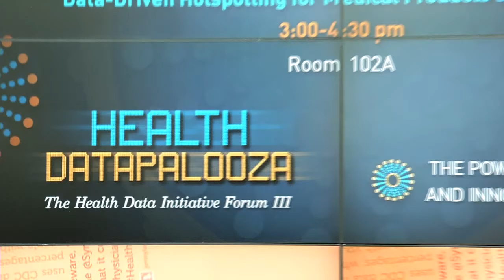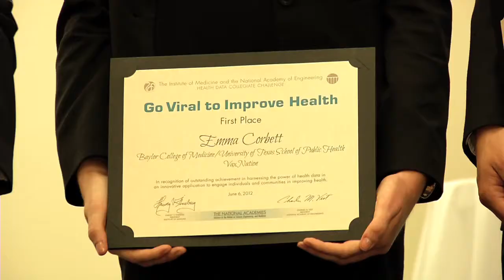Dr. RIchard Merkin Sponsors Go Viral To Improve Health Data Collegiate Challenge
Dr. Richard Merkin Sponsors the "Go Viral To Improve Health Data Collegiate Challenge", winners announced at The Health Datapalooza on June 6, 2012, in Washington D.C..